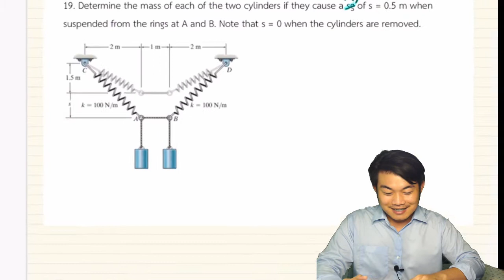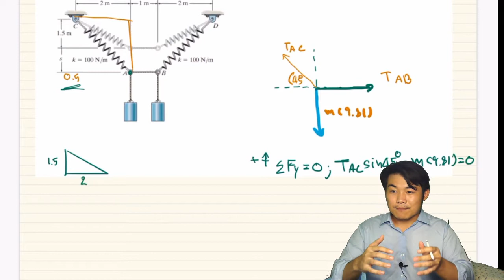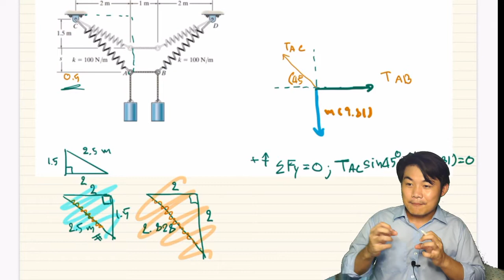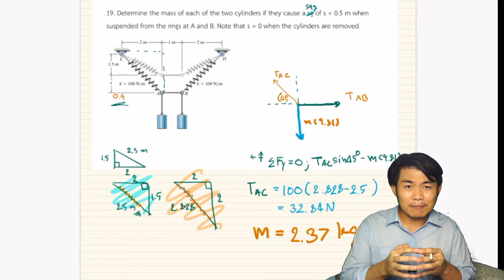Equilibrium of a Particle Engineering STATICS สถิตยศาสตร์ บทที่ 3 เนื้อหาสมดุลใน 2 มิติ ต.19 [21]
Determine the mass of each of the two cylinders if they cause a sag of s = 0.5 m when suspended from the rings at A and B. Note that s = 0 when the cylinders are removed.

ผมตั้งใจว่าจะไม่ตัดเนื้อหาส่วนไหนออกเพื่อที่จะให้ท่านที่เข้ามาดูได้เลือกทบทวนได้ตามที่ต้องการเนื่องจากเรียนต่างที่ต่างสาขาอาจารย์อาจตัดบ้างส่วนออก เลือกชมได้ตามสบายเลยนะครับ